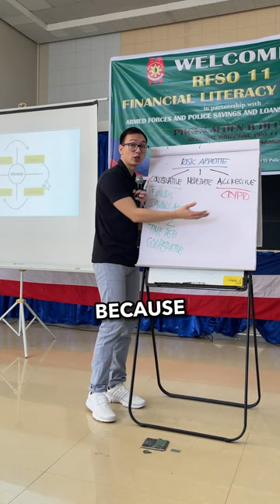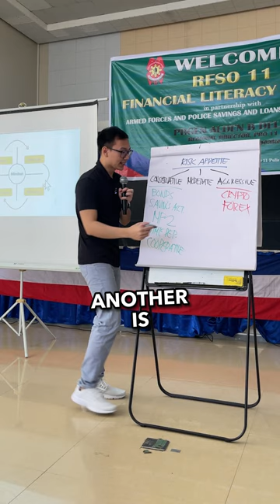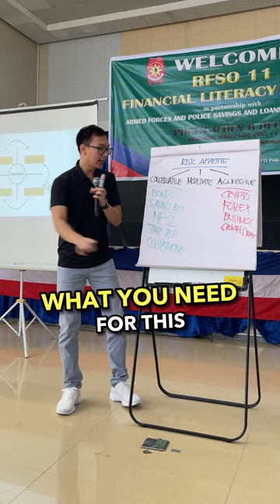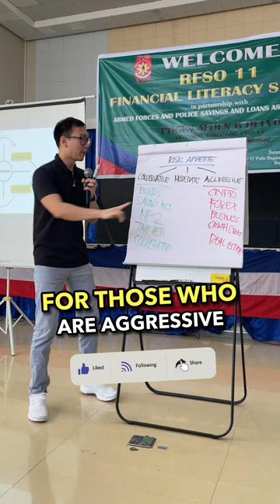Aggressive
Aggressive platforms.